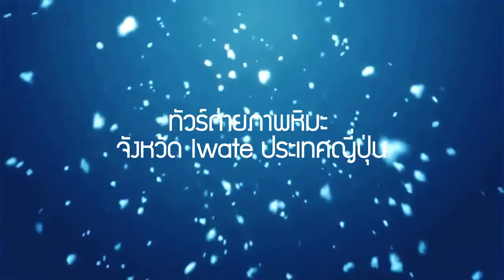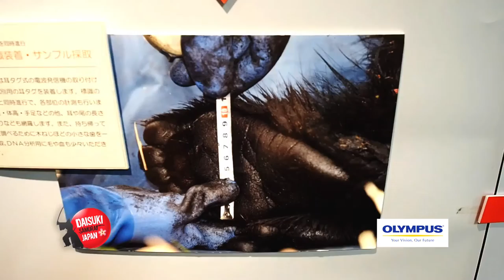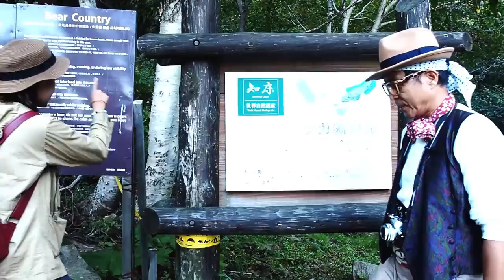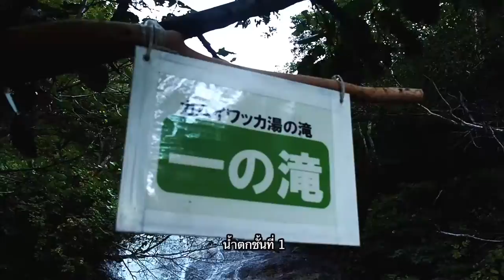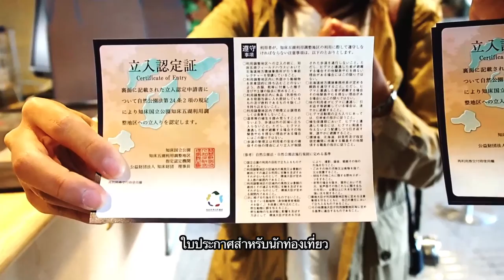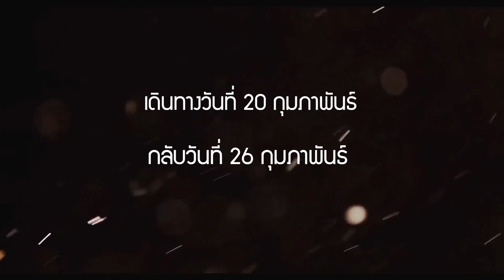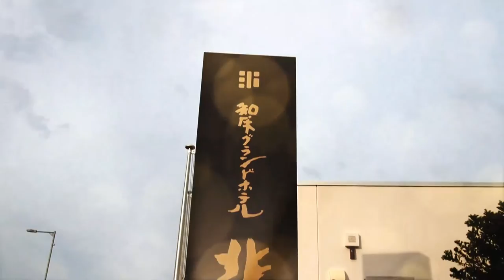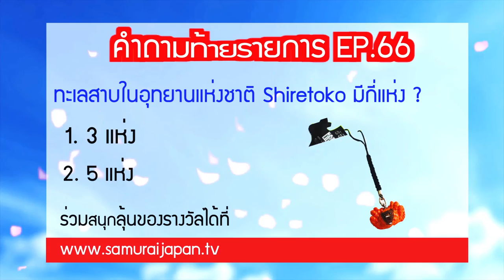"สุดยอดทะเลสาบทั้ง 5 Shiretoko Goko" ตอน 66 | Daisuki Samurai Japan Archive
สัปดาห์นี้ เรามาเดินสำรวจความงามธรรมชาติแหลม Shiretoko เกาะฮอกไกโดตะวันออก ที่ทะเลสาบ Shiretoko Goko ขนาดใหญ่ 5 แห่งที่รายล้อมไปด้วยธรรมชาติอันสุดอุดมสมบูรณ์ นอกจากนั้น เราจะไปตะลุยปีนน้ำตกร้อน Kamuiwakka กัน!